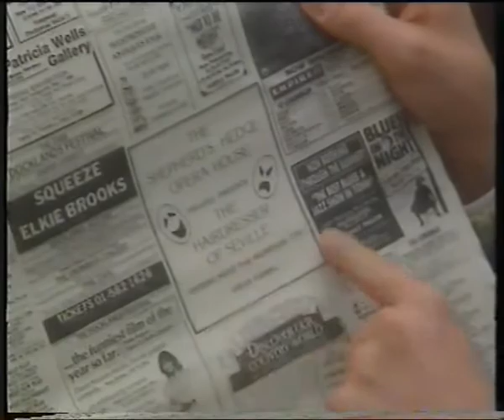Gordon T Gopher: The Video - Gopher Of The Opera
Episode Four: Gopher Of The Opera
From the VHS tape "Gordon T Gopher: The Video"